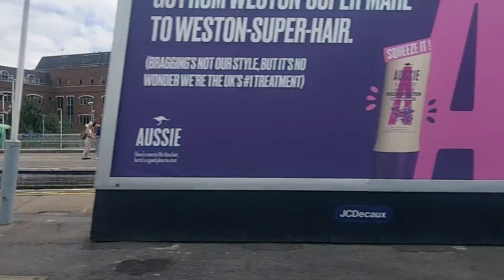London Waterloo to Woking on board 444024 and 444038